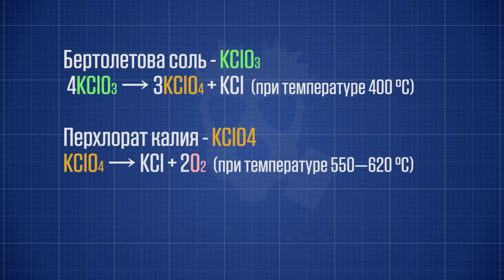🔥 Ракетное топливо из желейных мишек, арахиса или жевательных резинок, возможно ли?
Ракетное топливо из нестандартных материалов? Легко.
В качестве горючего подойдет арахис, семечки, желатиновые мишки, жевательные резинки, леденцы и многое другое.
Давайте посмотрим как они сгорают в чистом кислороде.